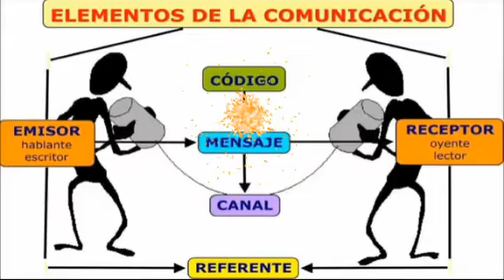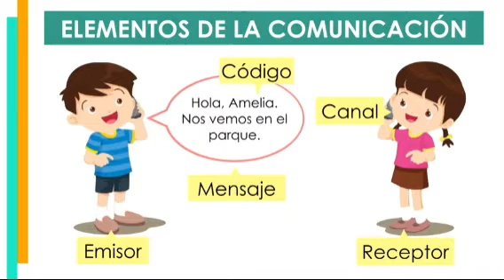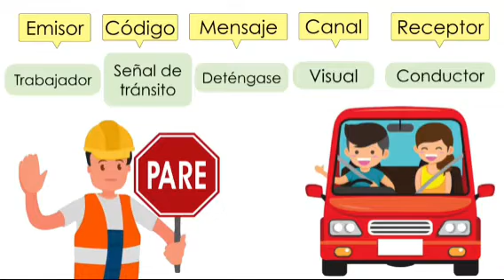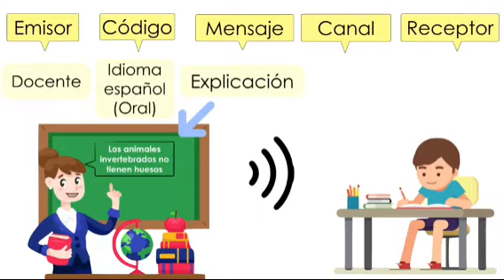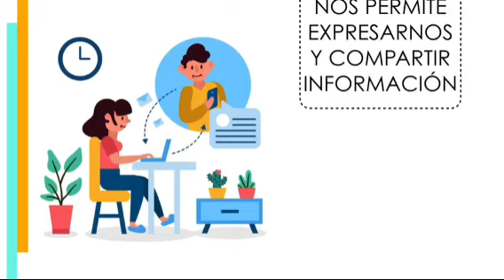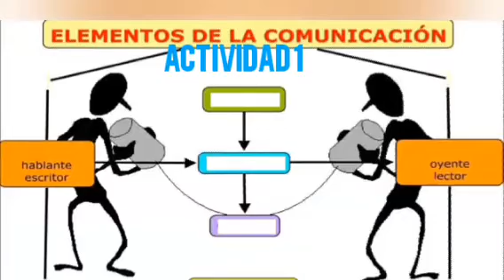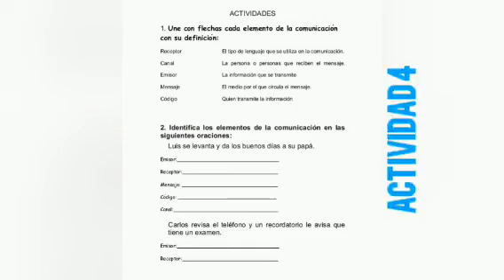ELEMENTOS DE LA COMUNICACIÓN Y ACTIVIDADES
VIDEO AFICIONADO DE ELEMENTOS DE LA COMUNICACIÓN PARA LOGRAR UN MEJOR APRENDIZAJE